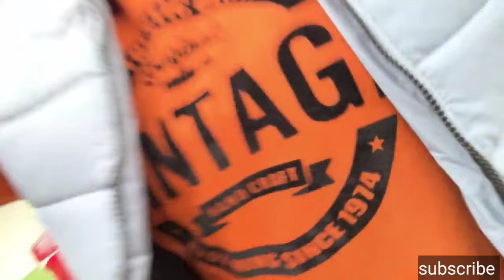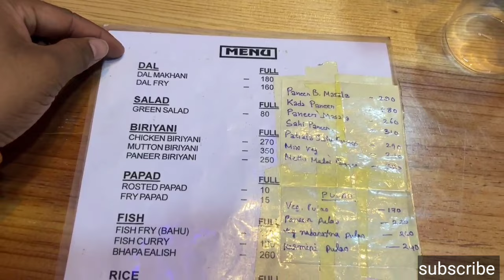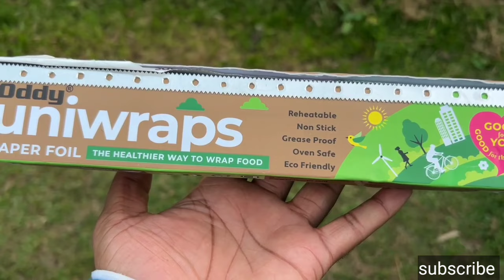Delicious Assamese Thali || Local chicken || Assamese food vlog